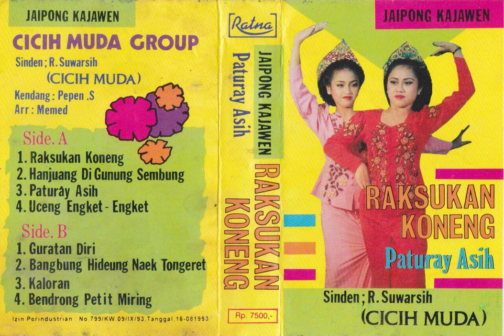Rasih Suwarsih (Cicih Muda) & Cicih Muda Group - Uceng Engket Engket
A jaipong song from Rasih Suwarsih (Cicih Muda) & Cicih Muda Group